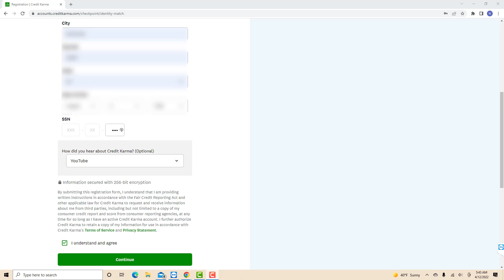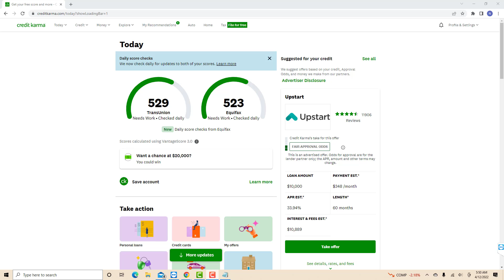Credit Karma - Sign Up Tutorial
Learn how to sign up for Credit Karma.